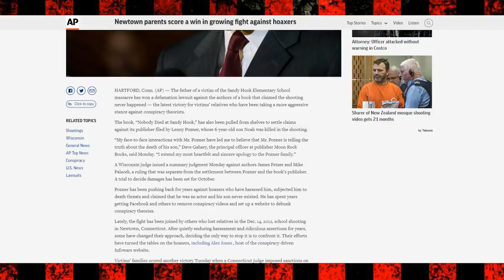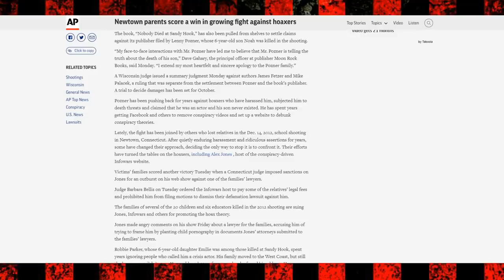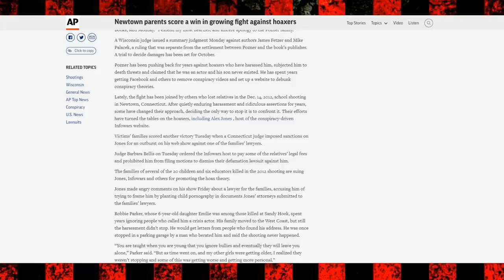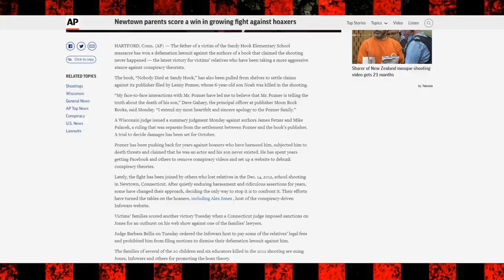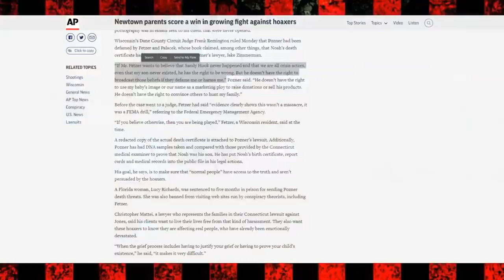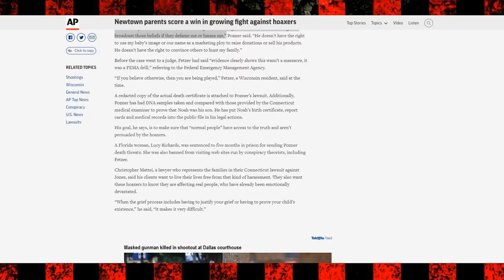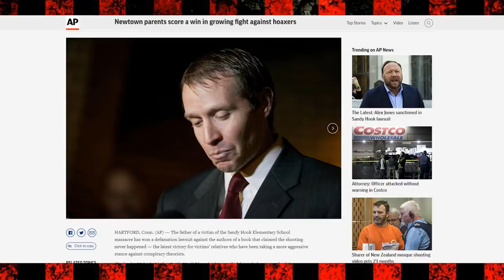Newtown Parents Score in Growing Fight against Hoaxers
The mighty Wojcicki awakens once an eon to devour the world! Buy our new shirt to help save the planet! And our wallets.

Behold, social media links!

Big Thanks To:
Sources:

Us.